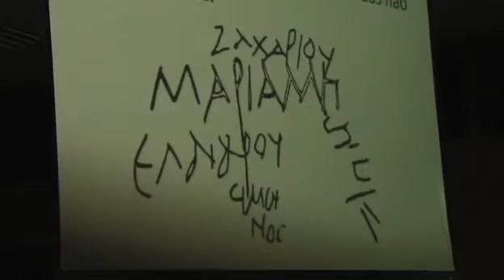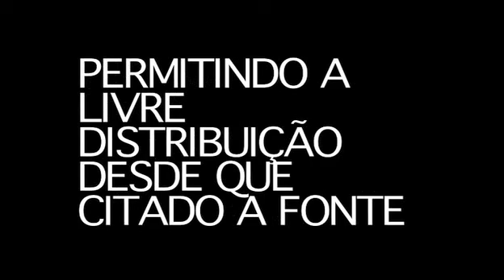A Tumba Vazia de Jesus (parte 5 / 6)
sinopse: Nesta palestra o Prof. Doutor Rodrigo Silva (Especializado em Arqueologia pela Universidade Hebraica de Jerusalém e Doutor em Novo Testamento pela Pontifícia Faculdade Nossa Senhora de Assunção), dá uma resposta cientificamente baseado quanto ao documentário A tumba Vazia de Jesus

tem muitas matérias interessantes e vale uma boa visita nele.